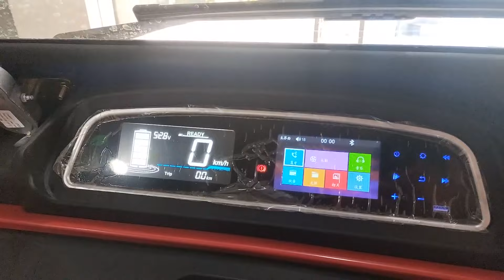If any disruptions happened on polling day in border areas, we are ready with plan -B: P.K Pole